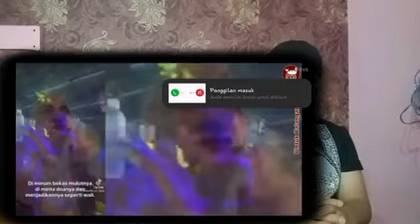GEGERR😱 MAHA SISWA ARAB PERMALUKAN ISLAM INDONESIA USAI RATU ENTOK HIN4 FOTO YESUS !?